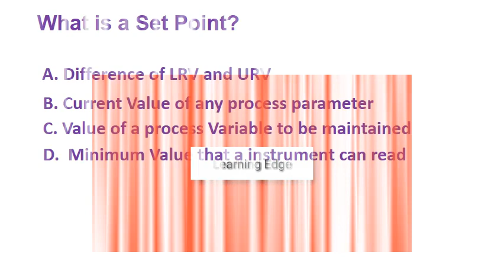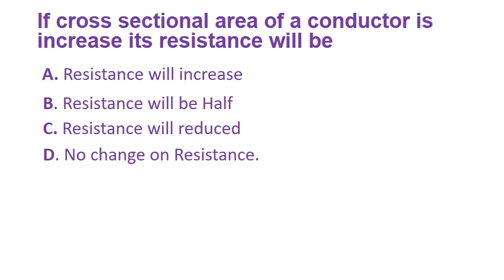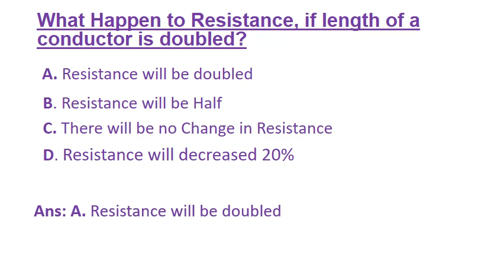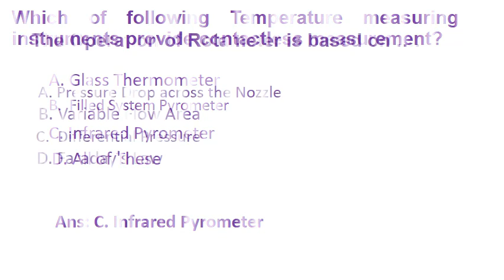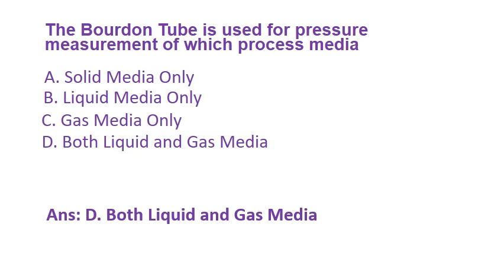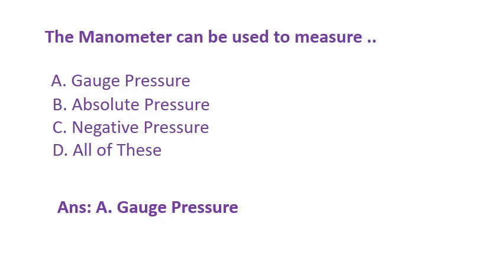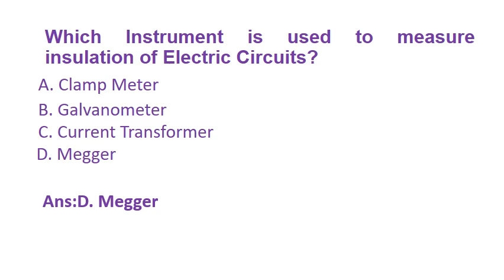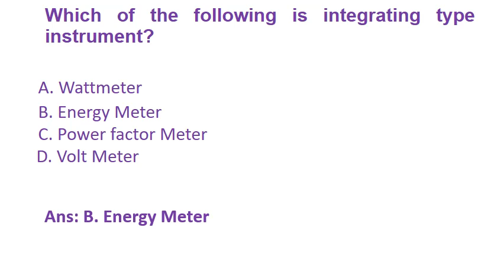Instrument Technician Question Answer- 1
In this video, we will be discussing the objective questions and answers for Instrument Technicians. If you're an aspiring Instrument Technician or preparing for a certification exam, this video is perfect for you!
In this video, we will cover various topics related to Instrumentation and Control, including but not limited to:
Principles of Instrumentation
Types of Instruments
Measurement Principles
Control Systems
Calibration and Maintenance Techniques
The questions and answers presented in this video have been curated to help you understand the key concepts and theories in Instrumentation and Control. You will have the opportunity to test your knowledge and see if you have a solid understanding of the subject matter.
So sit back, relax, and let's dive into the world of Instrumentation and Control!